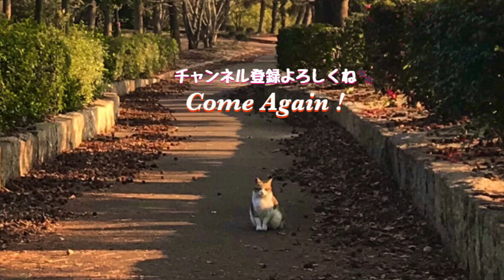野良猫茶トラが懐っこいのでナデナデしたらくっ付いて来て癒される Healed by a sweet tea tabby cat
野良猫茶トラが懐っこいのでナデナデしたらくっ付いて来て癒される
Healed by a sweet tea tabby cat

公園の黒猫と鬼ごっこして遊んだら絶対行けれない場所に逃げられた！

Thank you 1 million views!

Come again！